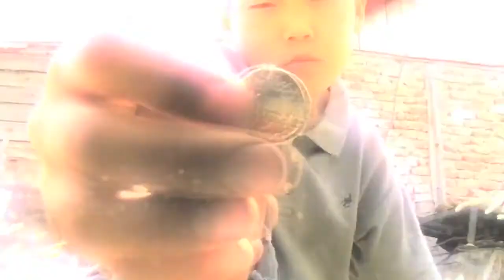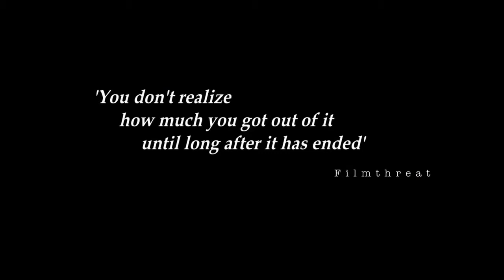Amka and the Three Golden Rules Official Trailer (2014) - HD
Childhood can be tough - especially if you're an orphaned boy of 10 forced to raise your younger sister and teenage alcoholic brother. That's the situation young Amka finds himself in in the poignant Mongolian film "Amka and the Three Golden Rules." Amka, stunningly and naturalistically embodied by the young Genzorig Telmen is a good boy, collecting cans to make money to feed his sister, and keep his family clothed and fed in their one room yurt in rural Mongolia.

But when Amka finds a golden coin in the grass, he does what any young boy might with a joyous treasure - he spends it, on new sports clothes for himself. When other village boys take notice of him for the first time and ask him to play, he spends the rest on video games and eventually goes into debt. Stressed and angry about the burdens placed on him, he begins neglecting his family.

But Amka is a wise boy, and realizes he needs to get back on track - and out of town when the other boys want their money back. He ventures alone to the remote countryside - the sprawling steppes are gorgeously filmed - to visit his uncle, who lives off the land and follows the old ways of life. He tries to teach Amka the errors of his ways - but can he give him the wisdom a boy so young needs to be the man of the family?